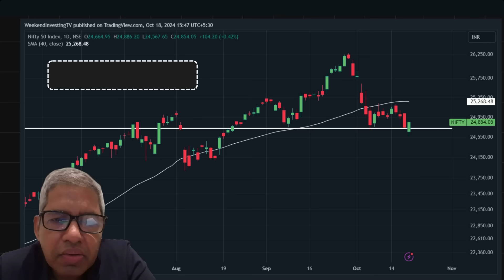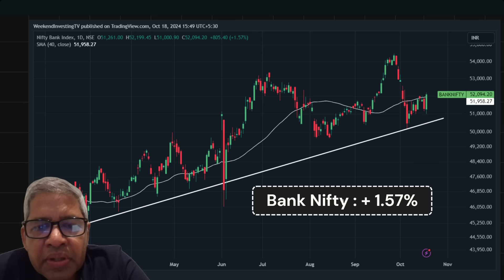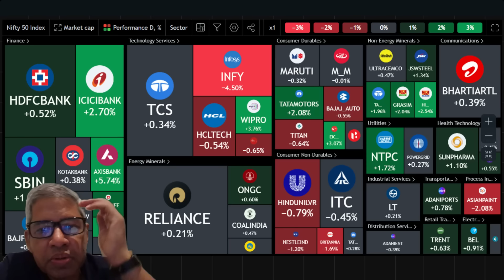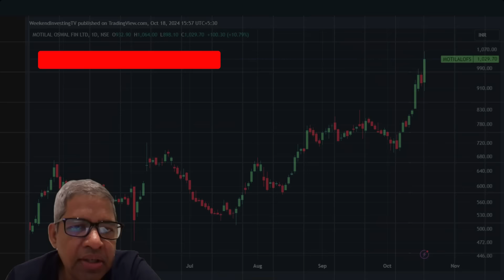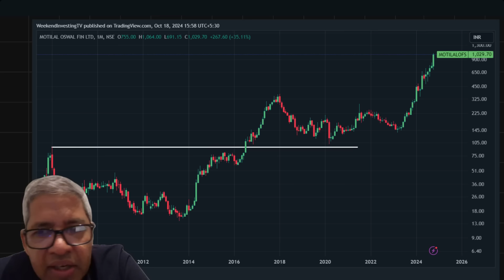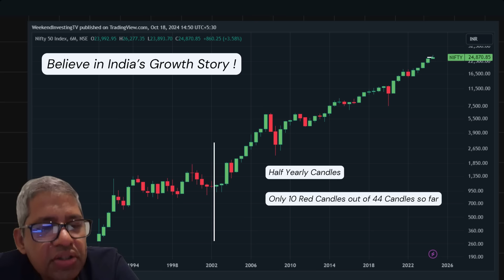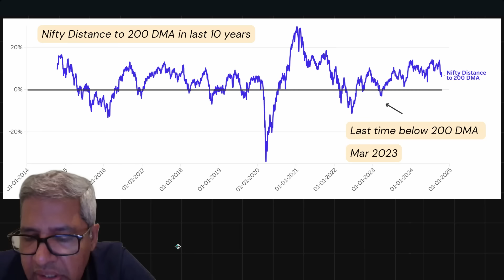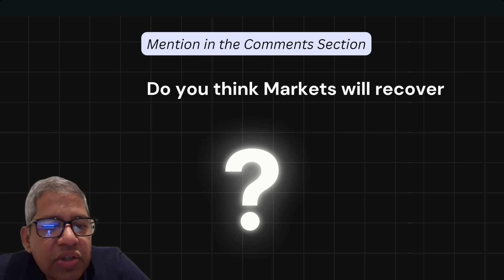Strong Comeback by the Bulls ? I WeekendInvesting DailyByte 18 Oct 2024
Download the WeekendInvesting Pro App
Google Play Store

Alok is the Founder of Weekend Investing. He has been in the Indian stock markets for almost three decades now and is passionate about building rule based - non discretionary momentum investing models to invest in the markets that can generate superior returns compared to benchmarks . His dream is to try to help others achieve Financial Independence early so that life can be lived to the full, like it has for him.

Investment in Securities are subject to market risks.  Read all related documents carefully before investing

Registration granted by SEBI in no way guarantees performance of the intermediary or provide any assurance of returns to investors

By proceeding, you acknowledge and agree that the returns displayed on this platform are provided for informational purposes only and are not intended to serve as advertisements or promotions influencing your investment decisions.